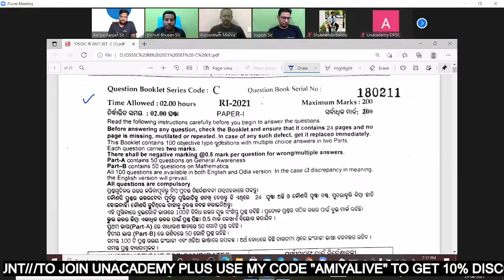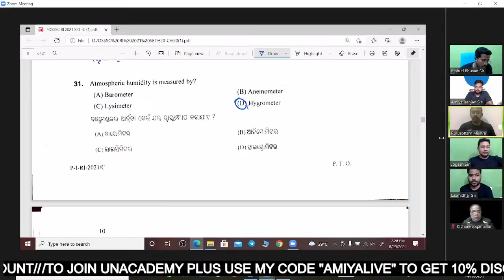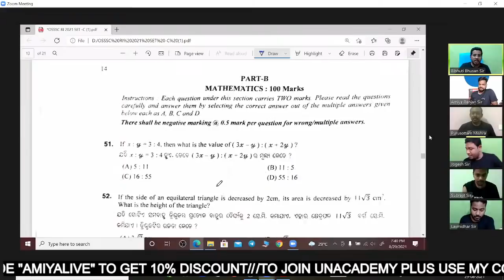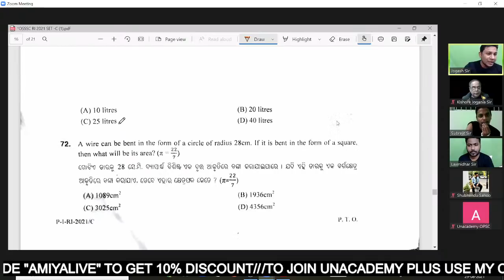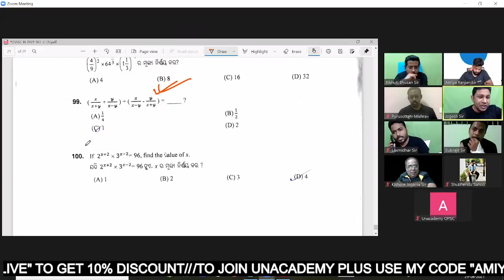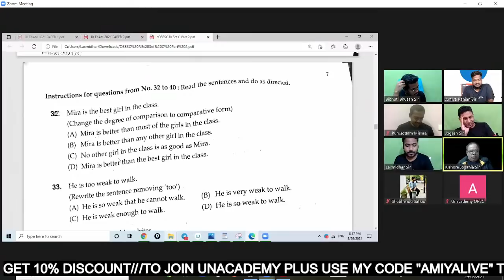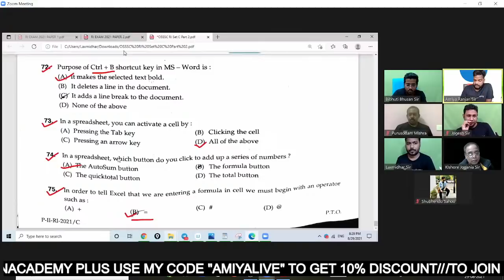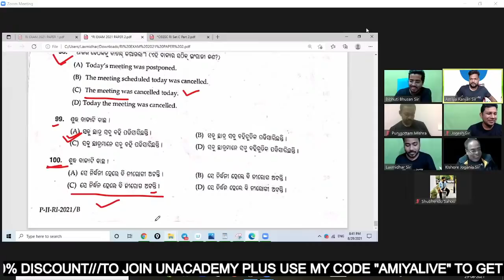RI Exam 2021 | OSSSC RI 2021 Answer Key | Paper 1 & 2 | RI Exam Analysis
In this session, our top educators  will be discussing RI Exam Paper Analysis. This class will be conducted in English and Odia and the notes will be provided in English.

You can enrol to Unacademy Subscription and get the following benefits:
1. Learn from your favourite teacher
2. Dedicated DOUBT sessions
3. One Subscription, Unlimited Access to Live Online Classes and Videos
4. Real-time interaction with best-in-class teachers
5. You can ask doubts in live online classes
6. Limited students in each Class
7. Download the videos & watch them offline